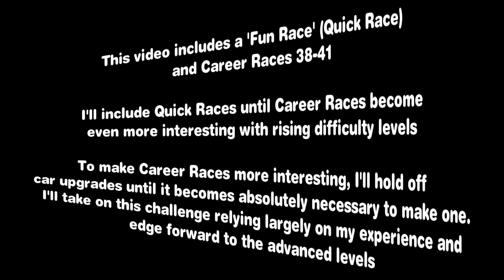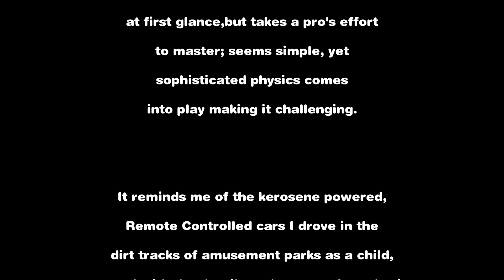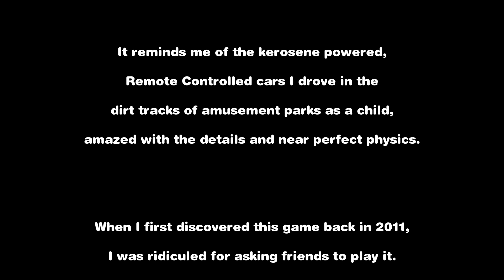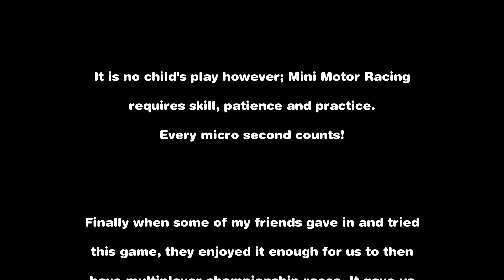Mini Motor Racing Championship - Fun Race (Quick Race) plus Races 38-42 (Career)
Mini Motor Racing Championship
is an amazing Multiplayer Racing Game
which never received the credit,
acclaim or user base it deserves, maybe
because the developer chose the
'pay and use' path. Nevertheless, it is
unique in its approach; looks cartoon-ish
at first glance,but takes a pro's effort
to master; seems simple, yet
sophisticated physics comes
into play making it challenging.

It reminds me of the kerosene powered,
Remote Controlled cars I drove in the
dirt tracks of amusement parks as a child,
amazed with the details and near perfect physics.

When I first discovered this game back in 2011,
I was ridiculed for asking friends to play it.
Infact, they recommended I go for more mainstream,
popular ones like NFS or Asphalt, which to me
wasn't 'REAL' in any sense.

My other favourite is the 'Gran Tourismo' series
in PlayStation, known for it's realism and amazing
physics. (Click on the link below to access
the series on Gran Tourismo).

Although under appreciated and mostly ignored
by geeks, Mini Motor Racing can boast of strong
physics and offering a real life experience,
matching the RC cars of 1:10 sizes. Those that
have experienced such cars as children will
definitely enjoy this game.

It is no child's play however; Mini Motor Racing
requires skill, patience and practice.
Every micro second counts!

Finally when some of my friends gave in and tried
this game, they enjoyed it enough for us to then
have multiplayer championship races. It gave us
memories of fun, laughter and (friendly) debates.
In these days of people being engrossed in their
mobile phones, this game provides an amazing
opportunity to have fun with your 'non-virtual',
'real' friends or family, in real time. Evenings
after work or weekends will be more interactive.
It is competitive, fun and provides seamless
multiplayer experience over WiFi. And yes, once
you master it, you'll never get enough!

Each race lasts two to three minutes. I'll be
posting videos of 2-5 races combined.
One 'Quick Race' for fun plus  2-4
'Career Races' per YouTube Video